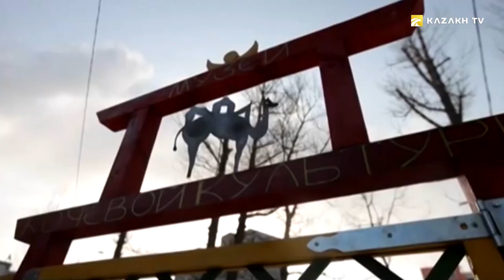Great Steppe Nomad Culture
Ken Dala #9
Culture is the second nature. Everything that a person’s hand touched once already belongs to the sphere of culture . Nomads never built cities, did not dig canals, did not destroy mountains. Therefore, Europeans and Chinese considered them wild and backward. But culture is not measured by the height of the constructed walls, the thickness of the written books, the depth, the length of the dug channels. Culture is a reflection of the soul of a people. Over the thousands of years of its history, the nomads of the Great Steppe have created one of the most striking cultures in the history of mankind. About this and not only you will learn in this issue.